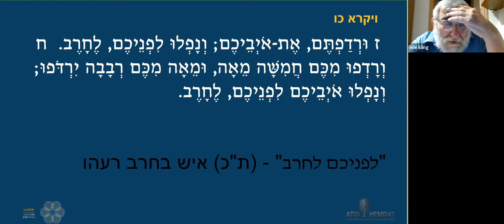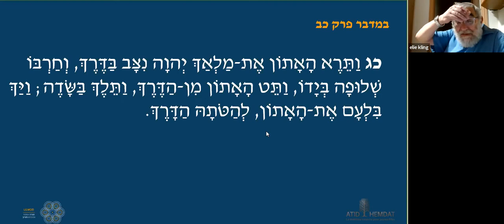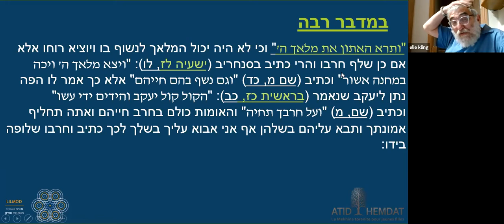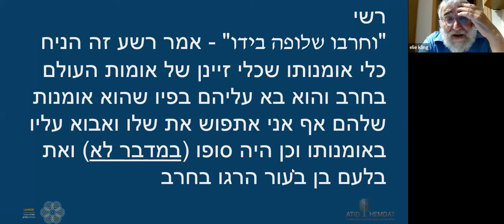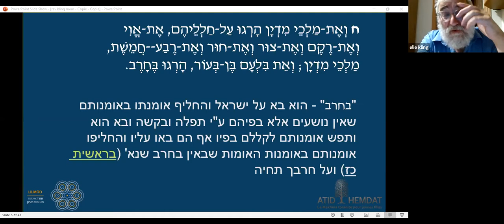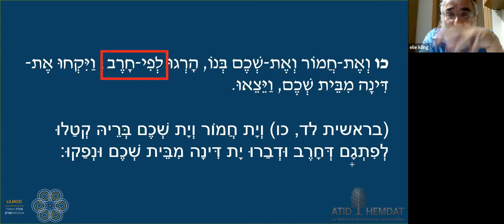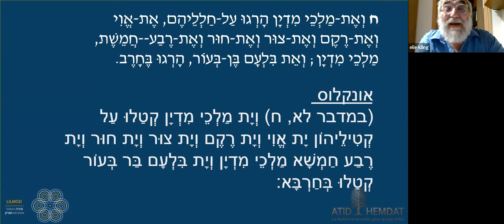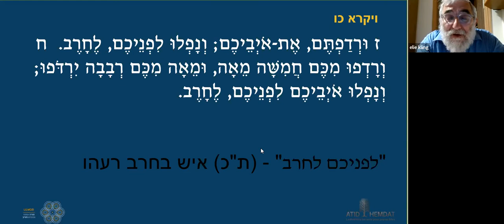Rav Elie Kling- "Par l'épée mais sans ordi"-Paracha behoukotai-22.05.22